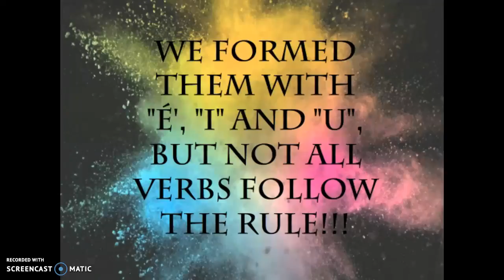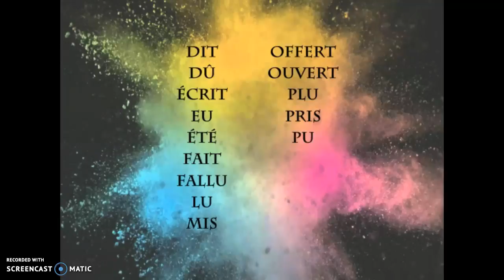SONG French irregular past participles sung to Queen's "Another One Bites the Dust"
This iconic song is perfect to remind you about 17 irregular past participles for passé composé conjugation in French. Also watch some of my other videos about the passé composé with agreement and also which verbs conjugate with être.